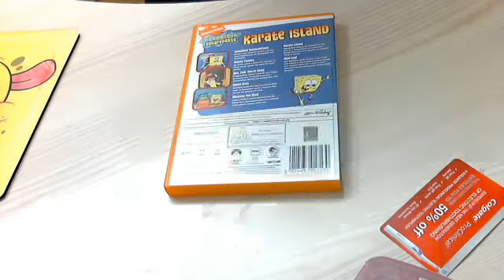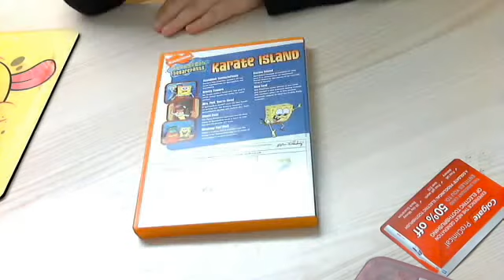Karate Island dvd review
Skip to 2:10 for my thanks.